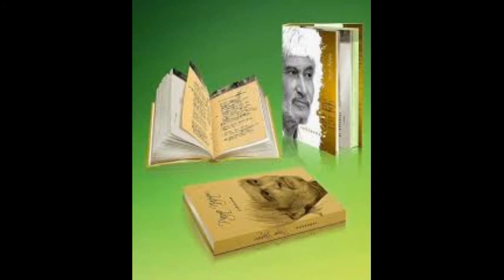RAUF PARFI HAYOT VA IJOD YO'LI. XX ASR SHE'RIYATINING BUYUK SHOIRI.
Rauf Parfi o'zbek she'riyatining buyuk shoiri sifatida qizg'in ijod qilgan. Uning hayot va ijod yo'li haqida qisqa vidioni tomosha qiling. Bilimlaringizni boyitib boring.